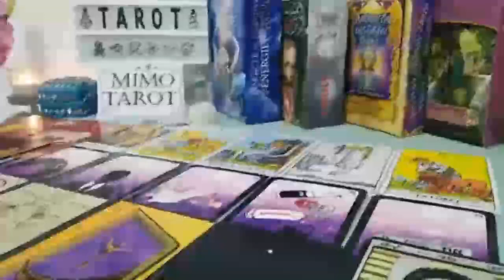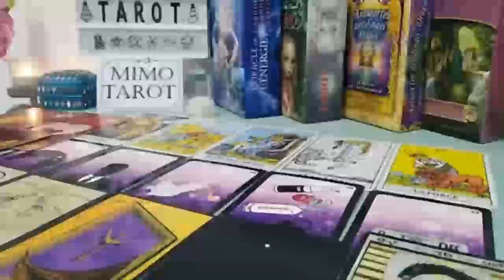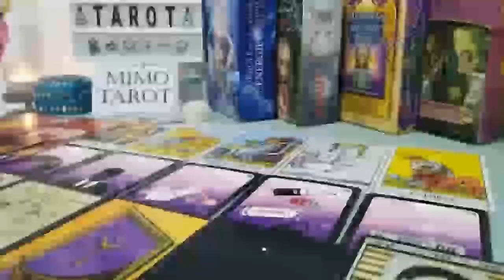Capricorn Tarot Love Reading a Phone Call is Coming !